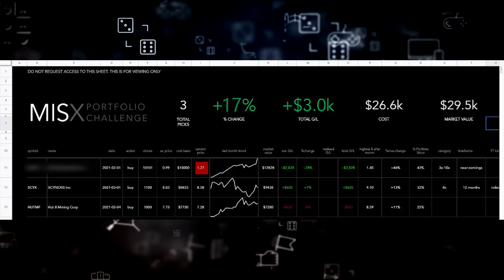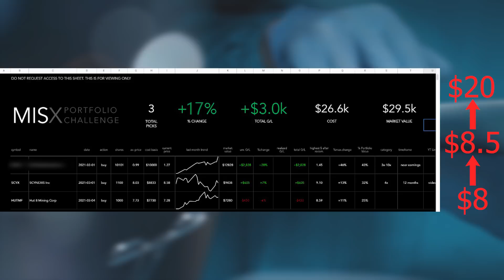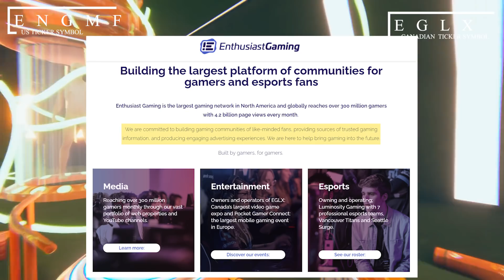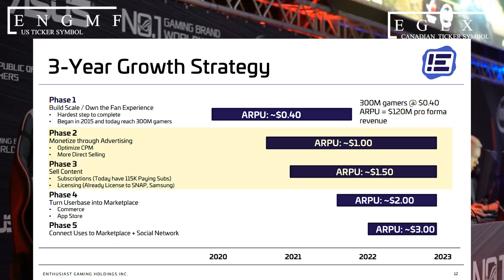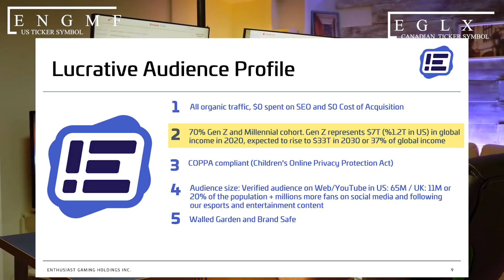Penny Stock Good To Accumulate On Dips Monster Growth Stock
Welcome everyone I hope you are fine and doing well today. This video is to show you my research and analysis for entertainment and information purposes only. I just share my opinion and you need to do your own due diligence before making any investment decision.

With that being said let get into it, in this video I will discuss a monster growth penny stock. Growth numbers are really amazing but the surprising fact that company doesn’t spend a single penny on customer acquisition will blow your mind. Company receives 4.2 billion page views by reaching 300 million gamers every month. This is all organic traffic with 0 spending and 0 cost of acquisition. They have 1000 youtube channels and 100 plus active gaming websites. Target market of the company is huge they consider almost 50% of the United States population as their target market. And 43% of this male population visit their sites each month. That’s gigantic figure by any standards.
This company is none other than Enthusiast Gaming Holdings Inc US Ticker symbol ENGMF and Canadian Ticker symbol EGLX
Enthusiast Gaming. engages in the media, events, and eSports businesses worldwide. The company's digital media platform includes 100+ gaming related websites and 1000 YouTube channels and generates 4.2 billion page views with 300 million viewers. Company is planning to launch social network for gamers. This launch will completely rerate the stock for ever.

penny stocks
engmf Stock
enthusiast gaming